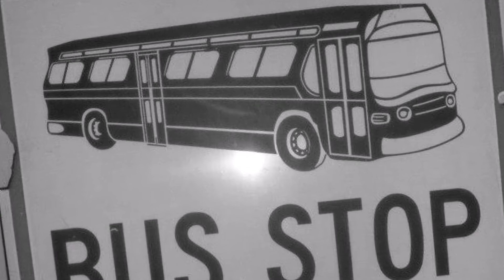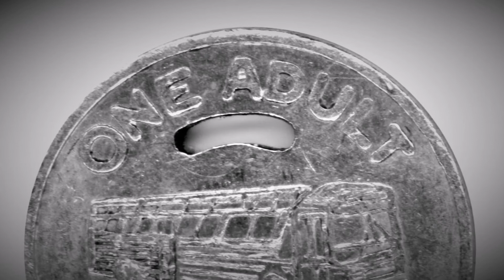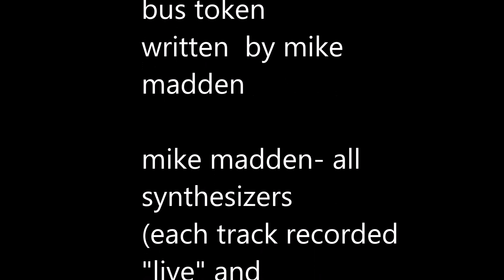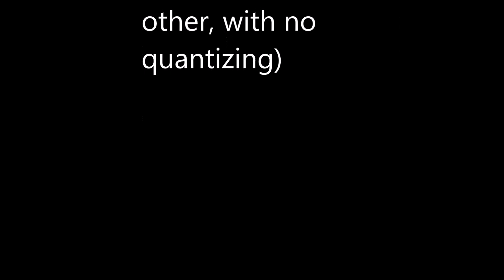Mike Madden- original song: Bus Token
Jazz- A keyboard instrumental, with Mike doing all the parts. As per usual, it will sound best with good headphones, earbuds, or a Bluetooth device with decent speakers. J.M.